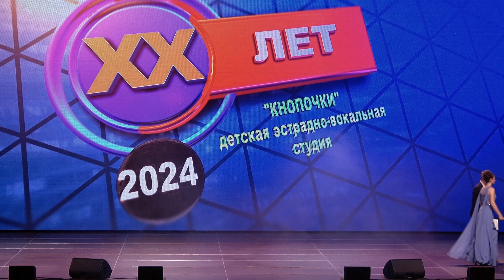18. Ансамбль ВЕСЕЛЫЕ НОТКИ - Чудеса [13.05.2024] 4k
Детская эстрадно-вокальная студия "КНОПОЧКИ", Нижний Новгород, руководитель: НИКОЛАЕВА Ю.Н.
Эстрадные номера юбилейного концерта студии в концертном зале "Юпитер" Нижнего Новгорода 13 мая 2024 года